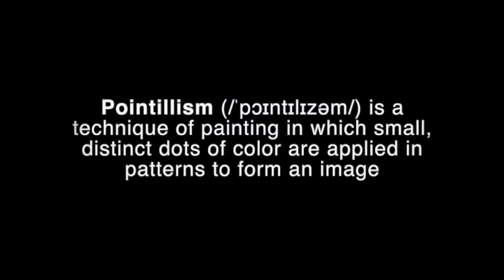POINTILLISM OR DOT NIRMANA WORKSHOP ART CLASS | SAWOKELING ART | Art for Universe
Workshop Art Class
Pointillism (/ˈpɔɪntɪlɪzəm/) is a technique of painting in which small, distinct dots of color are applied in patterns to form an image. Georges Seurat and Paul Signac developed the technique in 1886, branching from Impressionism.
This class is opened to learn the technique of Point Nirmana painting or better known as pointillism. dot painting painting on djembe drum, originally intended to add variety to djembe drum product. after exploring this technique originated and studied in the area of Bali. and Bali gets references from the Aboriginal tribes.